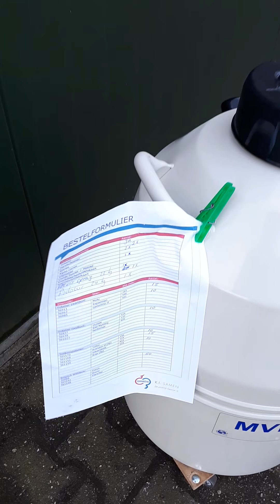K.I. SAMEN – ONE- STOP SHOP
Goede service staat bij K.I. SAMEN op één. De kracht van onze service is dat wij een volledig scala van diensten kunnen leveren als we bij u op bezoek komen. Wij leveren sperma, stikstof, hulpmaterialen om te insemineren en veeverzorgingsproducten zodat u in een keer wordt voorzien van alles wat u nodig heeft. Dit One-Stop Shop principe en klantvriendelijke aanpak wordt door onze klanten zeer gewaardeerd. In onderstaand filmpje wordt de werkwijze in een kort filmpje uitgebeeld.